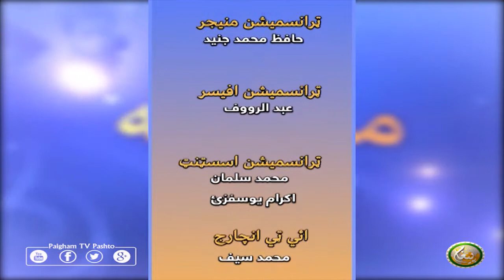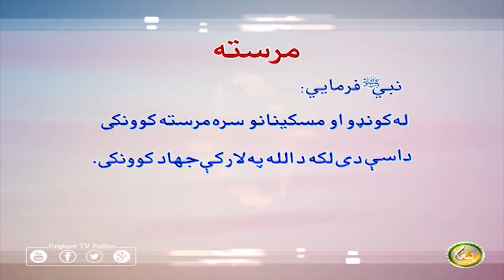Mrasta | EP05 | مرسته